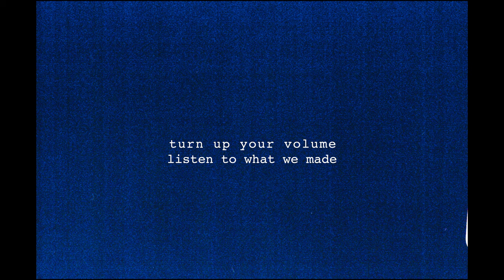Club 57 - Vlog Obscura 1.0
A different look at the Days at the ranch with the Club 57 crew. Introducing Vlog Obscura. From November 2nd